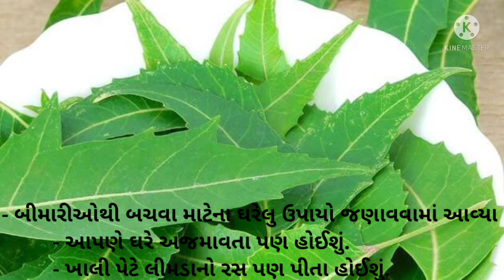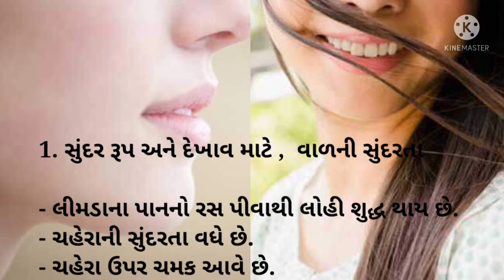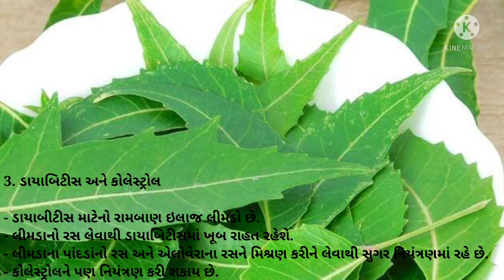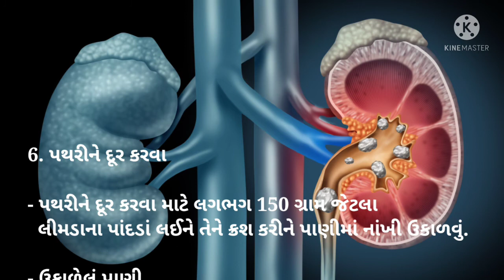લીમડાનાં ફાયદા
limda na fayda
limda na fayda gujarati ma
limda na fayda in gujarati
kadva limda na fayda
mitha limda na fayda
meetha limda na fayda
limda na ras na fayda
limda no galo na fayda
limda na pan na fayda
pimples problem in hindi
pimples problem solve
pimples problem in tamil
pimples problem solution in hindi
pimples problem after marriage
pimples problem solution in tamil
pimples problem marathi
pimples problem in chin area
pimples problem solution
pimples problem ayurvedic
pimples are problem
acne problem and pimples
pimples not a problem
pimples problem in body
pimples problem solution bangla
blind pimples problem
pimples problem cure
pimples problem on face
face pimples problem solution in hindi
pimples genetic problem
pimples problem hindi
pimples problem homeopathy
pimples problem solution hindi
pimples problem tips in hindi
pimples problem treatment in hindi
skin pimples problem in hindi
having pimples problem
pimples problem in face
pimples problem in winter
pimples problem images
pimples ki problem
pimples liver problem
pimples due to liver problem
nose problems pimples
neck pimples problem
acne problem of pimples
how to solve pimples problem on face
pimples due to stomach problem
skin problems pimples
pimples problem tamil
pimples problem treatment
pimples thyroid problem
wrinkles pimples problem
white pimples problem
skin problems
skin problems types
skin problems types in hindi
skin problem solution at home
skin problems in gujarati
skin problems in summer
skin problems in kids
skin problems in dogs
skin problem solution
skin problem in gujarati
skin problem in summer
skin problem in corona
skin problem in hindi
skin problem doctor near me
skin problem tablets
skin problem ayurvedic
skin problem ayurvedic medicine
skin problem after covishield
skin problem allergy
skin problems and solutions
skin problem ayurvedic treatment
skin problem app
skin problem ayurvedic solution
a skin problem that is caused by a virus is
a skin problem that is caused by a virus is quizlet
vitamin a skin problems
with a skin problem crossword clue
a cat skin problems
a dry skin problem
gallbladder and skin problems
vaping and skin problems
skin problems blood test
skin problem body
skin problem between thighs
skin problem bangla
skin problems black patches
skin problems between fingers
skin problems best cream
skin problems between legs
b vitamins skin problems
cardi b skin problem
blood type b skin problems
vitamin b deficiency skin problems
hepatitis b and skin problems
vitamin b complex skin problems
skin problems cream
skin problem cause
skin problems covid
skin problem camera
skin problem child
skin problems caused by sweat
skin problem cat
skin problem crossword clue
hep c skin problems
vitamin c skin problems
vitamin c deficiency skin problems
vitamin c overdose skin problems
skin problem dadar
skin problem detector
skin problems during pregnancy
skin problems due to sweat
skin problem due to dandruff
skin problems doctor
skin problem due to acidity
vitamin d skin problems
vitamin d cause skin problems
vitamin d supplements skin problems
skin problem eczema
skin problem emotional and behavioral
skin problems eczema treatment
skin problems eczema treatment in hindi
skin problems eczema pictures
skin problems emotional causes
skin problem emotional
skin problem eb
e cigarette skin problems
vitamin e skin problems
vitamin e deficiency skin problems
skin problem for dogs
skin problem finder
skin problem for baby
skin problems face
skin problems food
skin problems from sun
skin problems for diabetes
skin problems fungus
skin problem gharelu upay
skin problem gharelu nuskhe
skin problem google
skin problems golden retriever
skin problems groin area
skin problems gsd
skin problem guinea pig
skin problems german shepherds
skin problems hindi
skin problem homeopathy medicine
skin problem harpies
skin problem hone ke karan
skin problems homeopathic medicine
skin problems hives
skin problems home remedies in tamil
skin problems hand
hs skin problem
h pylori skin problems
h pylori cause skin problems
skin problem in hand
skin problem in dog
skin problem in leg
skin problem in baby
is skin problems a covid symptom
i have skin problem
is dry skin a problem
skin problem jyotish upay
skin problem jiva ayurveda
jhaiya skin problems
joint skin problems
janeu skin problem
jungkook skin problems
jhai skin problems
skin problem ke bare mein jankari
skin problem ka ilaj
skin problem ke liye yoga
skin problem ka solution
skin problem ke liye kya karna chahie
skin problem ka gharelu upay
skin problem ke upay
skin problem ke liye upay
skin problems kyu hoti hai
vitamin k and skin problems
skin problem lotion
skin problem lichen planus
skin problem lp
skin problems list
skin problems linked to diabetes
skin problems legs itchy
skin problems like mosquito bites
skin problems like ringworm
l-glutamine for skin problems
l-lysine for skin problems
skin problems medicine
skin problems me k
9 common skin problems
9 month baby skin problem